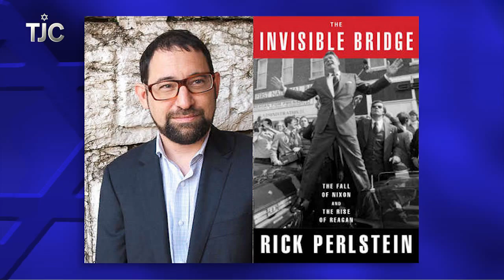TJC's Up Close Interviews: September 8, 2014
Historian Rick Perlstein examines the pre-presidential life of Ronald Reagan in his book, "The Invisible Bridge: The Fall of Nixon and the Rise of Reagan"; NYU professor Lawrence Schiffman goes back 2,000 years to explore little-known Jewish texts as co-editor of the new three-volume work, "Outside the Bible: Ancient Jewish Writings Related to Scripture."
Watch the complete episode on TJC on cable, or listen to our audio-only podcast on iTunes or your favorite podcast player.